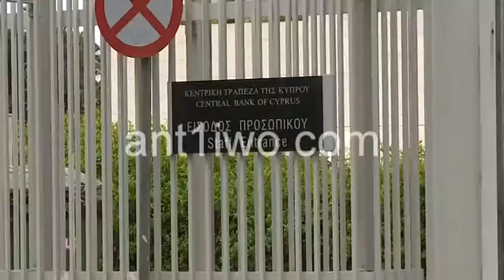250113 κεντρικη ερευνες